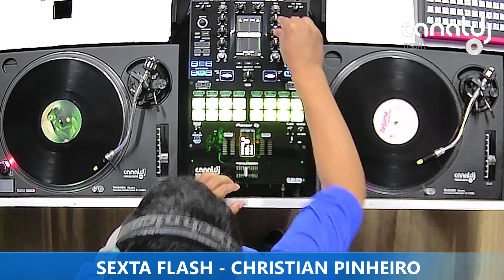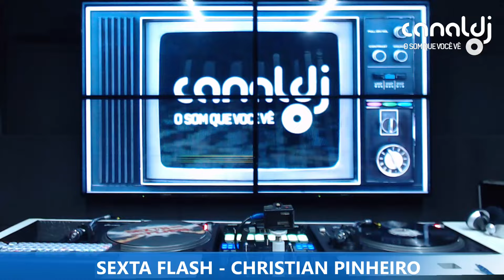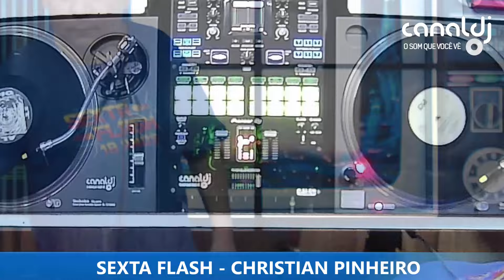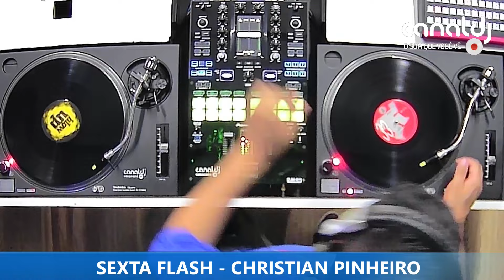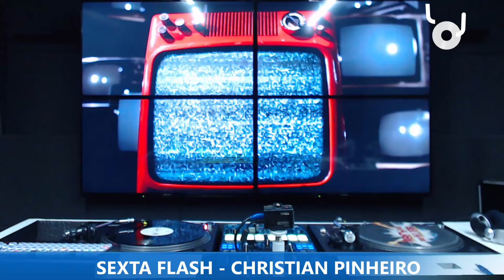DJ CHRISTIAN PINHEIRO - DANCE 90 - PROGRAMA SEXTA FLASH 10 ANOS - 15.03.2024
Set do DJ Christian Pinheiro - Dance 90, gravado e transmitido ao vivo no Canal DJ em 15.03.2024